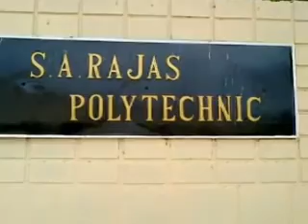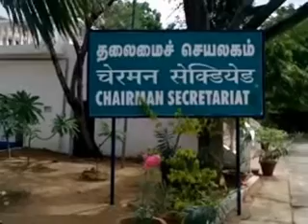S A Raja's Polytechnic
എന്നുമെന്‍റെ ഓര്‍മകളില്‍ ഓടിവരും നൊബരമാനുരാഗസുന്ദരം അതീരൂപഗോപുരം എന്‍റെ ജീവിതാമ്രിതം ഈ കലാലയം .